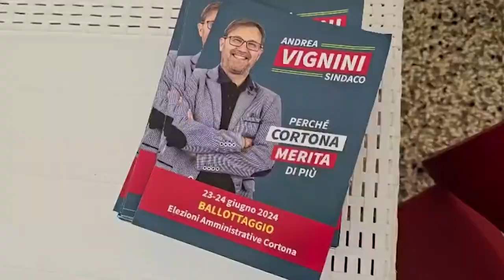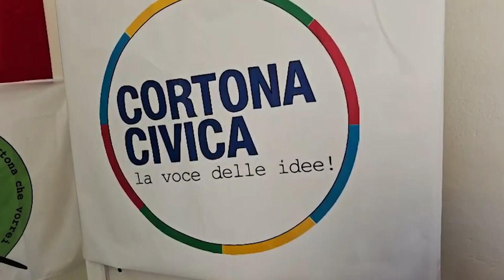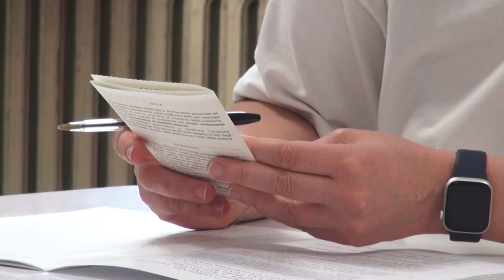A Cortona Domenica 23 e Lunedì 24 giugno si vota per il turno di ballottaggio